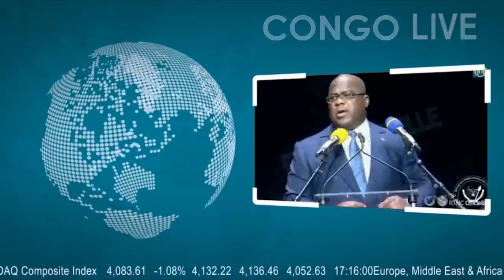🔴GOMA:VOICI CE QUE LA POPULATION IGNORE DANS CETTE GUERRE. KAGAME ET SES REBELLE BIENTON NEUTRALISEE